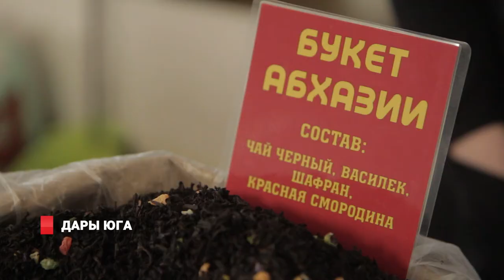Дары юга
У жителей нашего города появилась уникальная возможность попробовать деликатесы родом из Армении, Грузии и Абхазии. Вяленые сыры, мясные деликатесы, чаи и восточные сладости вы сможете попробовать на ярмарке Дары Юга.